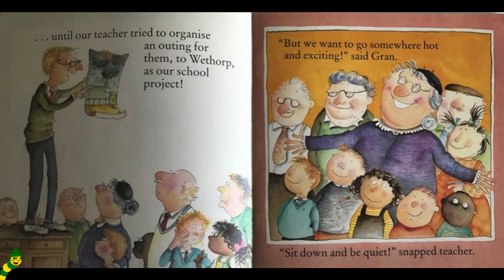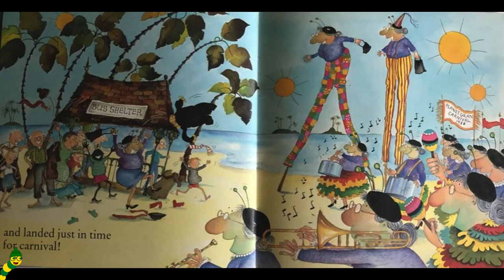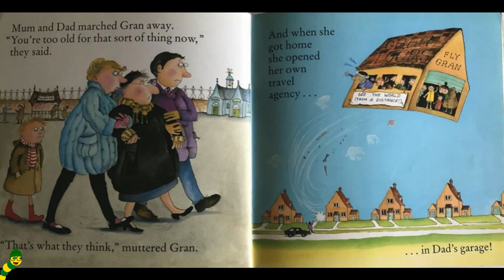The Trouble with Gran👴🏽👽 - By Babette Cole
Hello everybody👋🏼, It's story time with the Bookworms!📚 Todays story is called, The Trouble with Gran👴🏽👽 - By Babette Cole!!